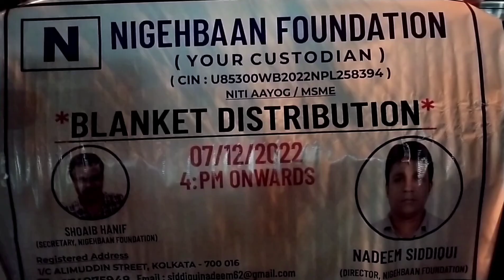BLANKETS Distribution by NIGEHBAAN FOUNDATION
Late Night Mobile BLANKETS Distribution by NIGEHBAAN FOUNDATION among the Poor & Homeless People on the Streets of Kolkata yesterday in August Presence of Hunes Fatma, Nisha Khan, Nafisa Hayat, Shoaib Hanif, Shakir Ahmed, Khurshid Jamal, Farooque Mallick and Mir Hassan.